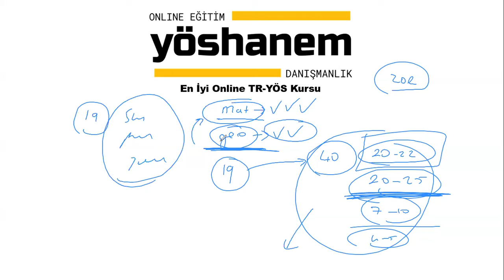TR/YÖS 2024-1 Değerlendirmesi | Tercih Döneminde Bizi Neler Bekliyor